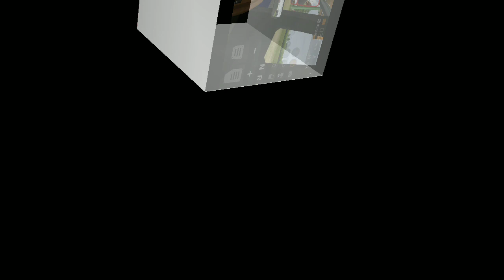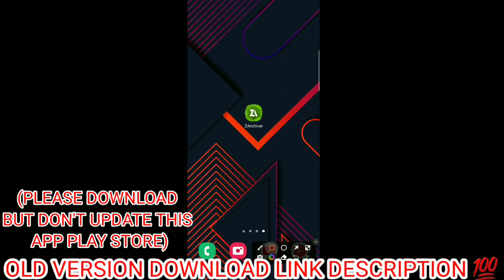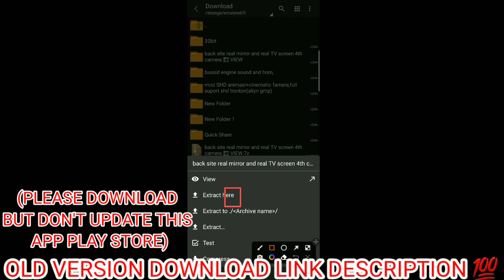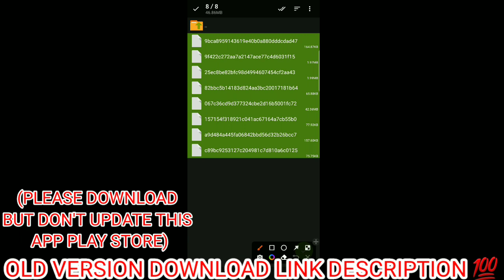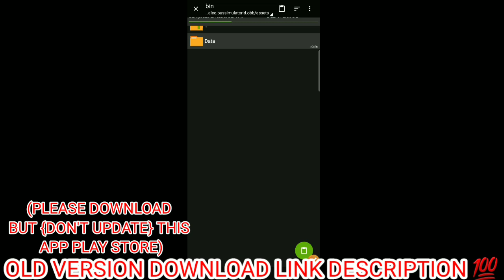BACK SITE REAL MIRROR AND REAL TV SCREEN 4TH CAMERA 📷 VIEW @THAMEESGAMING1@TGGAMINGTGGAME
BACK SITE REAL MIRROR AND REAL TV SCREEN 4TH CAMERA 📷 VIEW @tg gaming bussid

⚠️Notice⚠️

1️⃣You Must Add Author Credit With Viden Link in Download File Option⚠️

2️⃣Don't Tell Password of File in Your Review Video.⚠️

MUSIC CREDIT= @C_VIDEO_OFFICIAL